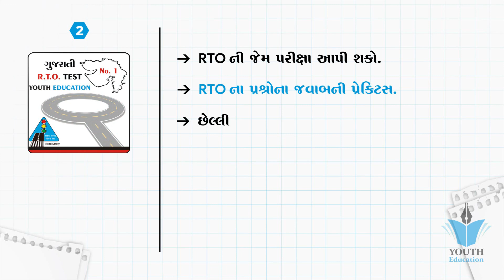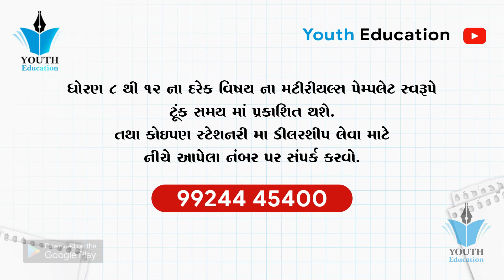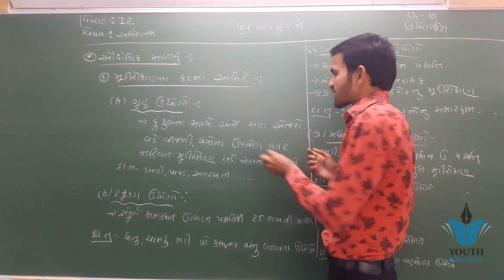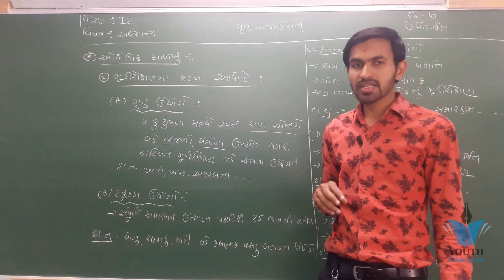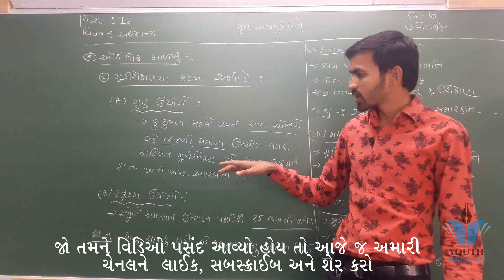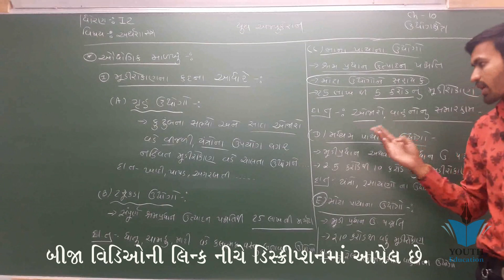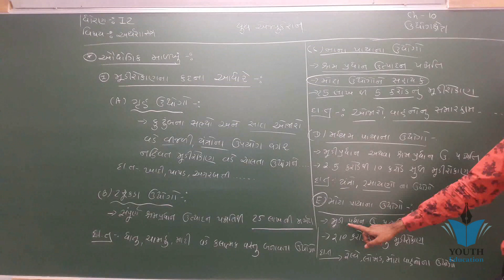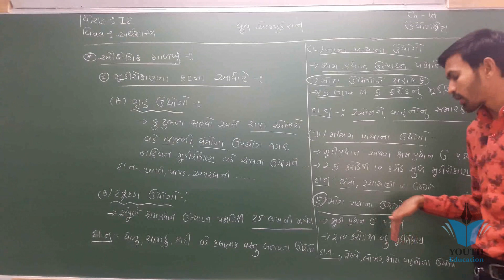STD 12 Economics Ch 10 (ઉધોગ ક્ષેત્ર) ભાગ 2 By : Nilkanth Miyani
STD 12 Economics Ch 10 (ઉધોગ ક્ષેત્ર) ભાગ 1 By : Nilkanth Miyani

Economics std 12 ch 10 qus 5 special economic zone

Economics std 12 CH 10 QUS 2 (A ) Udhyog nu vargikaran (Structure of Industry)

Gseb 12 arthsastra (economics) udhyogshetra std 12 commerce chapter 10

STD 12 Economics Ch 8 (કૃષિક્ષેત્ર) ભાગ 1 By : Nilkanth Miyani

Chapter 10: Employment and Unemployment (Part 1) | Indian Economic Development | Class 12

Ch10|Industrial Sector|Economics|Gujarat board GSEB|Standard 12th|English medium

DETERMINANTS OF AGGREGATES CHAPTER: 10, STD.: 12TH, ECONOMICS

Government Budget and The Economy chapter 10 macroeconomics (PART 1) in hindi

BA std 12 ch 10 qus 1 (b) marketing process na karyo

#14 Indian Economic development Chapter 10 Employment and Unemployment Class 12th

Government Budget and The Economy chapter 10 macroeconomics (PART 2) in hindi COMPONENTS OF BUDGET

#33, Types of unemployment | employment growth and other issues | in Hindi | Class 12

Producer's Equilibrium Microeconomics chapter 10- MR-MC approach in Hindi/urdu

Best Career Option after 12th Commerce | 2020 List | BCom, CA, CS | Praveen Dilliwala

National income - GDP GNP NDP NNP Explained - Indian Economy Part 11 - Concepts of Macro Economics

Government Budget and The Economy chapter 10 macroeconomics (PART 3) in hindi Budget deficit

#69, Government budget and it's objectives | Class 12 macroeconomics)

Government Budget and The Economy| Chapter 10|CBSE Class 12 MacroEconomics

Components of government budget|Chapter 10| CBSE Class 12 MacroEconomics

Day 18 I IED I Indo - China - Pakistan: Comparative Statement I Chapter 10 I Commercebaba

Comparative Development Experiences of India, Pakistan & China Ch- 10 Indian economic development

#42, Comparative study of India | Pakistan | China | Indian economic development | class 12 |

STD 12 Economics Ch 9 (વિદેશ વેપાર) ભાગ 1 By : Nilkanth Miyani

Economics Std 12 ch 10 qus 3 Udhyog na vikas mate sarkarna pagla

Economics std 12 ch 10 qus 4 importance of small scale industries

Gseb 12 arthsastra (economics) udhyogshetra std 12 commerce chapter 10 mcq

Economics std 12 ch 10 qus 2 (b) structure of industry

Economics std11 ch 10 qus 1 andajpatra

economics std 12 ch3

Economics std 11 ch 10 qus 1 andajpatra na pakaro

India,Pakistan & China Growth Comparison[Part-1],Class 11 Economics

IED ch 10 Employment and unemployment (Part 1), Labour Supply, Labour force and Workforce

Forms of Market - PERFECT COMPETITION MARKET/पूर्ण प्रतियोगिता बाजार

Std 12 Board Exam March 2020 Important Questions| Economics ch 4,5

Chapter 10: Employment and Unemployment (Part 2) | Indian Economic Development | Class 12

Economics Paper Solution March 2020 | Std 12 Commerce Eco Paper Solution 2020 | Std 12 Board Exam

FORAM OF MARKET AND PRICE DETERMINATION CHAPTER: 6, STD.: 12TH, ECONOMICS

Government Budget and the Economy class Xll

CENTRAL BANKING CHAPTER: 14, STD.: 12TH, ECONOMICS

Strategy of Industrial Growth Class 12 || Chapter-4 || Part 2 || Indian Economy

INTRODUCTION TO MACRO ECONOMIC CHAPTER: 8 STD.: 12TH

#10 Indian Economic development Chapter 6 New Economic Policy 1991 Class 12th

Class 12th : Economics - NATIONAL INCOME (Concepts and Methods)

Macro Economics Class 12 : Government Budget (Part-1), Chapter-9

Poverty | class 12 indian economic development | poverty class 12 indian economy| by chandan pathak

Cost | Economics | class - 11 | class - 12

#1 Class 12 Economics MCQs | MacroEconomics + Indian Economic Development | 200 One Mark Ques. PDF |

FACTORS OF PRODUCTIONS CHAPTER: 7, STD.: 12TH, ECONOMICS

Concept of Revenue (HINDI) chapter 9 microeconomics class 11/12, TR AR & AR when price is constant

BA std 12 ch 10 qus 2 bazariy sanchalan ni vibhavna

Std 12 Economic in Gujarati